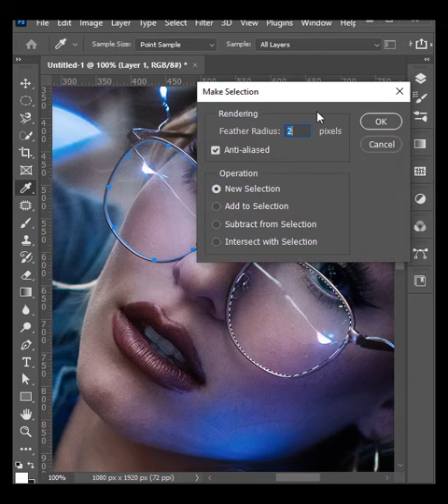Turn Your Normal Glasses Into Sunglasses in Photoshop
👉Looking for a fun way to spice up your summer look? Check out this tutorial on how to turn your normal glasses into sunglasses in just a few simple steps in Photoshop!

If you're looking for a quick and easy way to add a little pop to your look, this tutorial is perfect for you! By following these simple steps, you'll be able to transform your glasses into sunglasses in no time at all! So why not give it a try?

►Turn normal glasses into sunglasses | change glasses color in photoshop

Share and like to motivate me to bring as much videos as needed.

►This beginners tutorial will make you understand not only photoshop text effects but also you'll learn how to create text effects photoshop shorts, how to edit text in photoshop, how to download and install adobe illustrator 2020 for free, how to remove double chin in photoshop: the easiest way ever how to remove fringe white border shortsphotoshop, create heart shape photoshop pink and blue effect in photoshop, type on a path easily in photoshop best way to close lips in photoshop, how to create blue tone in the photoshop, image resize in photoshop, how to create realistic lipstick in photoshop, how to fix uneven eyes in photoshop, gloss lipstick effects, how to remove anything from a photo, realistic shadows in photoshop and text effects in this graphic design full course. This photoshop text effects will walk you through the pros and cons of text effects and manipulation of photoshop design text effects in photoshop shorts video.